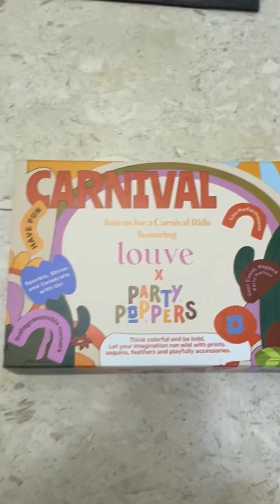Unboxing Series ||Episode 38 || Louve Club X Party Poppers || Niko Komani Videos